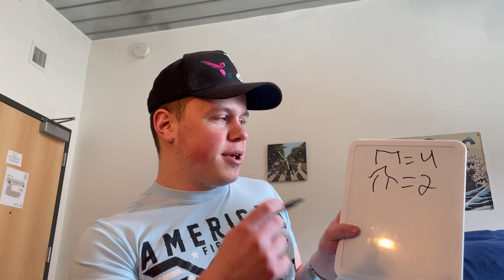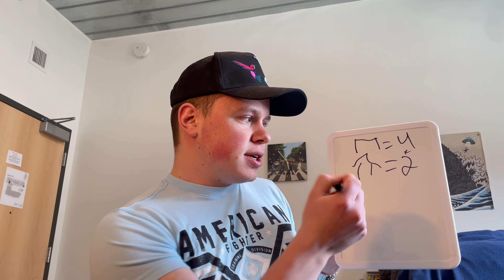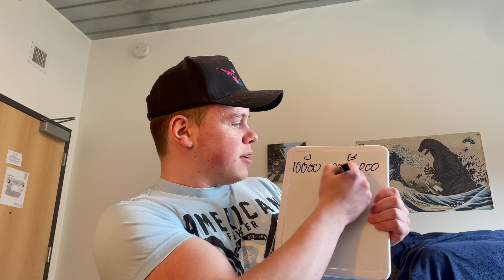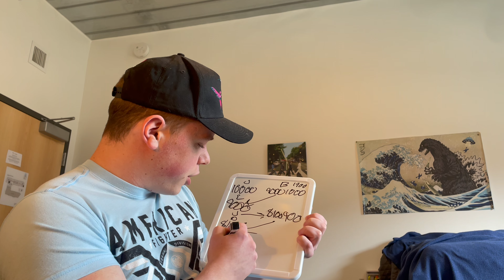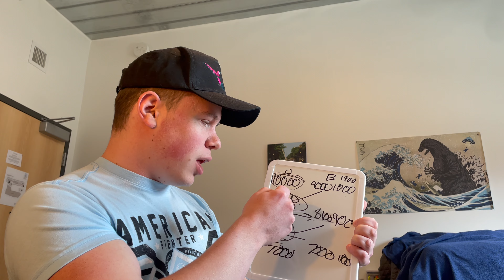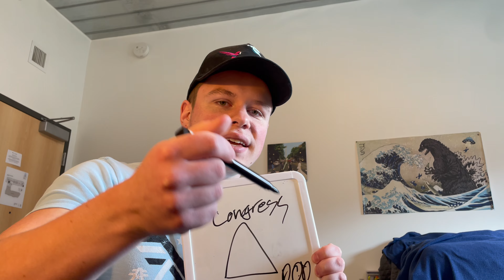Full Money Guide (Future Secrets)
Today we break down everything about how money works, from why we use it and how it was accepted, all the way to bitcoin and the future of money with the AI revolution.

Jacob

Timecodes:
0:00 - Intro
0:54 - What is Money
2:24 - Gold Standard/World Reserve
6:07 - Inflation
7:28 - Debt Machine
11:51 - War (LIES)
15:42 - Crypto (Bitcoin)
19:28 - Predict the Future